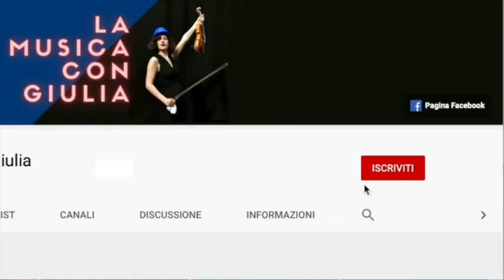VIOLINO FOR DUMMIES - Tutto ciò che devi sapere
VUOI IMPARARE A LEGGERE E SCRIVERE LA MUSICA?
Scarica subito il mio minicorso completamente gratuito!

00:00 Violino for dummies
00:54 Breve storia del violino
02:27 Differenze tra barocco e moderno
02:38 Mentoniera
03:25 Spalliera
05:29 Dal riccio alla cassa
08:24 Ponticello e anima
10:22 Arco
12:47 Che cosa ti serve per iniziare
17:47 Perché si dice che il violino è uno strumento difficile

Il violino ti affascina ma allo stesso tempo ti spaventa?
Vorresti iscriverti ad un corso di violino ma non sai da dove iniziare?
Sei convinto che il violino sia uno strumento difficile e hai il dubbio che non faccia per te?

Trovi ogni risposta in questo lunghiiiiiiissssssimo video!

Buona Musica 😄

Seguimi anche su Facebook: la Musica va vissuta ogni giorno!